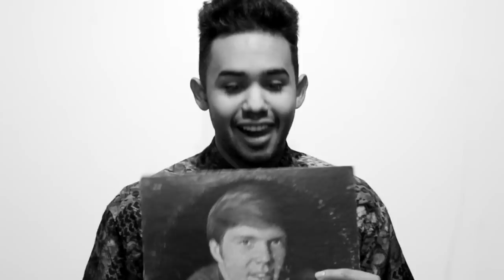BlaqueRosette.com [Trailer]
Here is a short trailer introducing the many faces of Blaque Rosette. BlaqueRosette.com will be up shortly and it will encompass many different artist within the collective. We will keep you posted on More from these artist as well as there music as more projects are released.